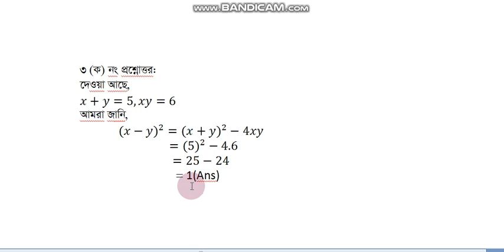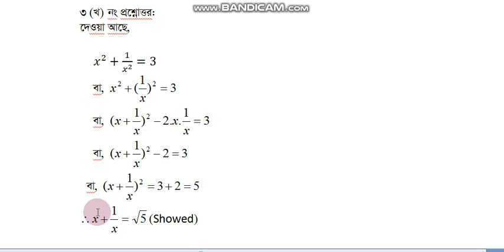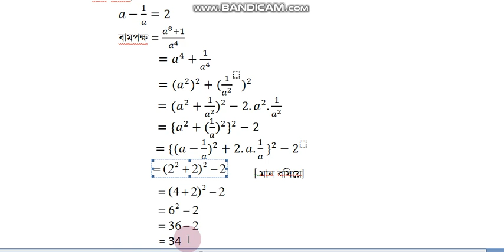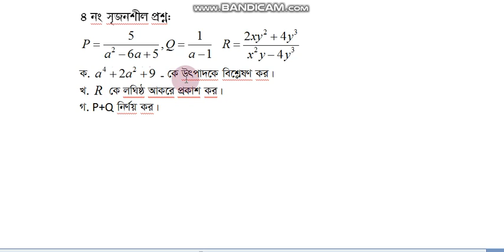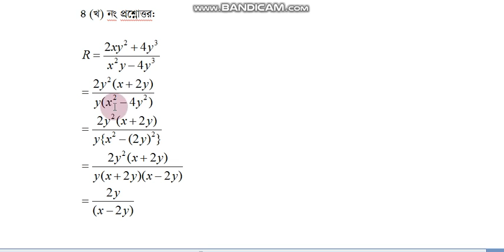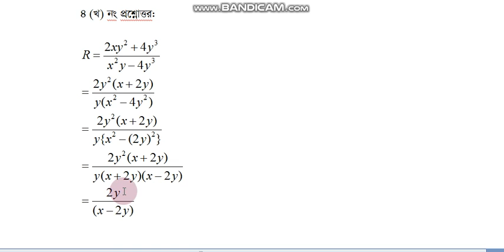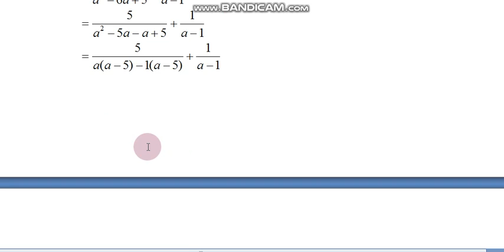সপ্তম শ্রেণি।। গণিত।। সৃজনশীল প্রশ্ন 3 ও 4 bandicam 2020 07 24 00 04 11 968